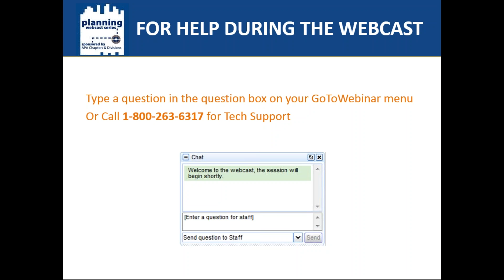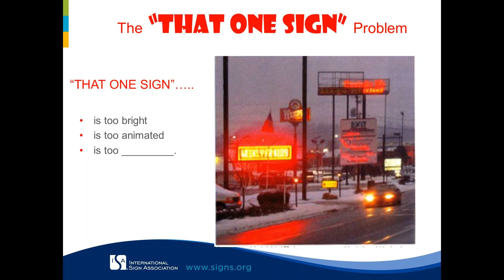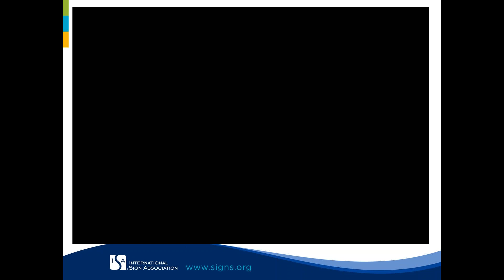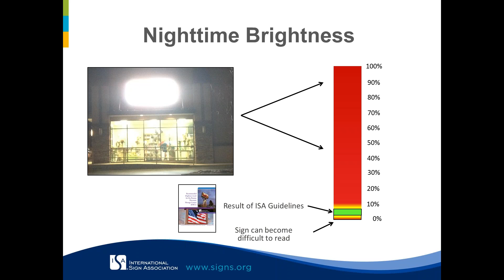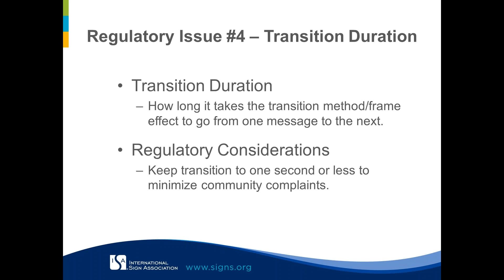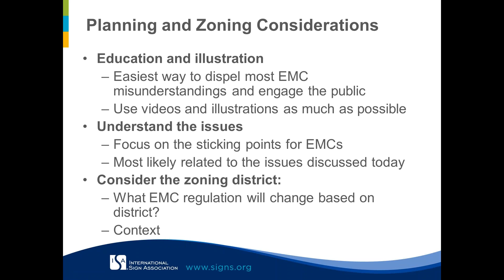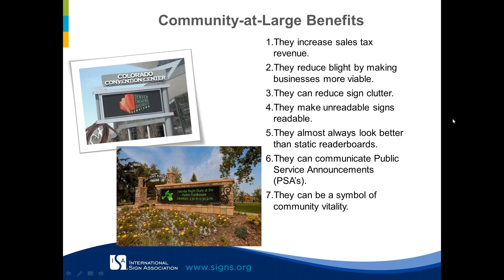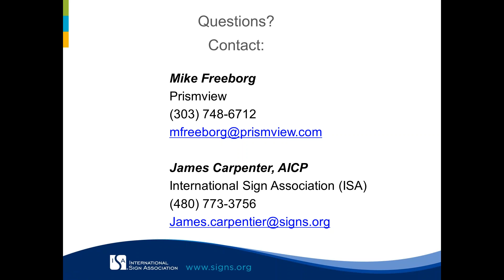Regulating Electronic Message Centers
County Planning Division

Description:
On-premise digital signs have demonstrated a proven ability to increase results for those that utilize them for commercial and community-oriented purposes. However, many communities are relatively unfamiliar with this rapidly evolving technology, and have concerns that these kinds of signs will create aesthetic, safety and enforcement problems for their communities. Nearly all stakeholders struggling with digital signs and their regulation often have the same questions, such as: What really are these digital signs and how do they work? How is electronic technology evolving?  Is there any way for the community-at-large to actually benefit from them?  How can we strike a balance between allowing businesses to use digital signs without creating aesthetic concerns?  How do we allow them without looking like Las Vegas, or negatively impacting community safety?  How do we regulate them in ways that are understandable and enforceable, without having to hire additional staff?